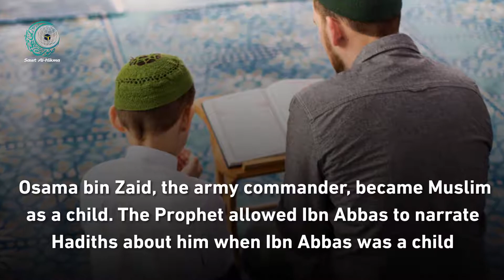Children Rights in Islam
Many Hadiths show how the Prophet was able to change the Arab society’s view of children and established their rights. He also believed in certain children who later on became important figures in Islamic history.